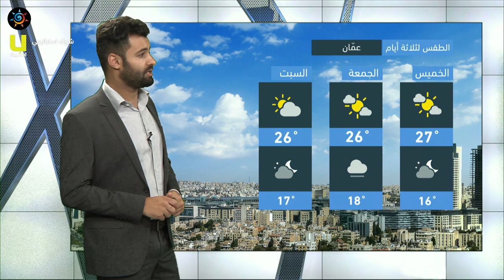طقس العرب - الأردن | النشرة الجوية الرئيسية | الأربعاء 2020/9/23